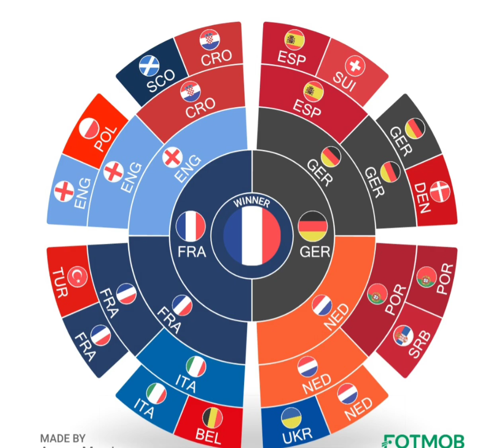Euro 2024 Predictions